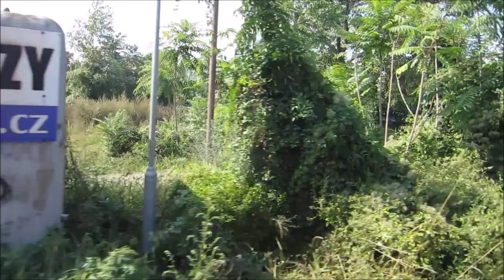Brno Svitava pod parou 1 9 2019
Jízda parního vlaku s lokomotivou 213 po vlečce u řeky Svitavy v Brně